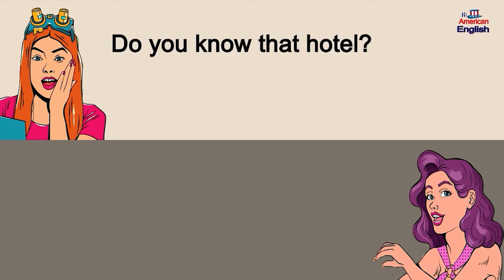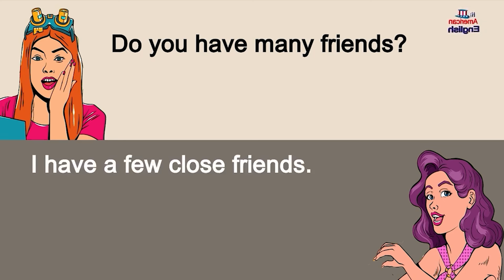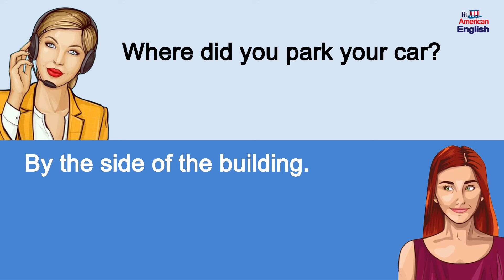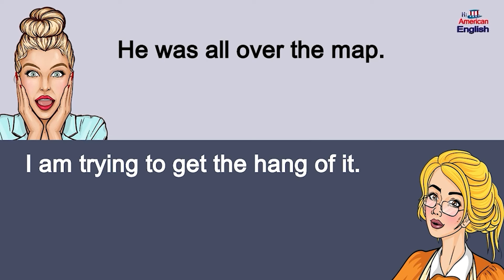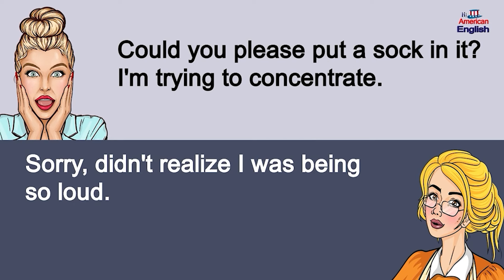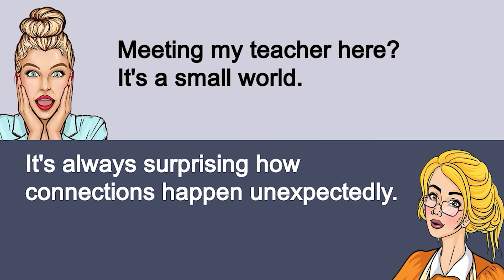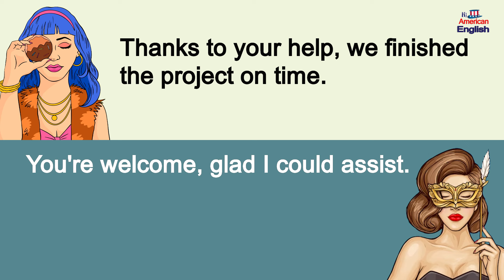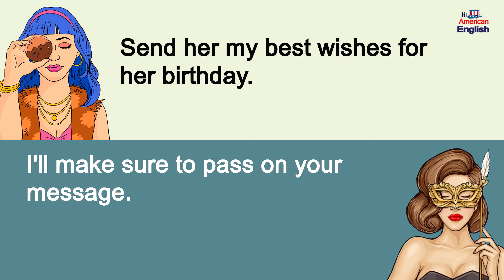200 American Daily English Conversations Practice | English Speaking Practice